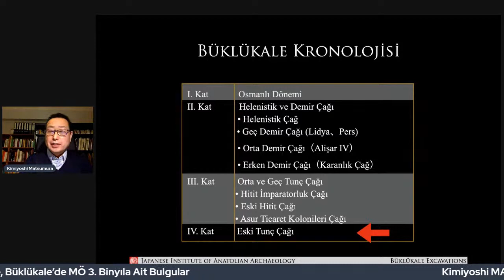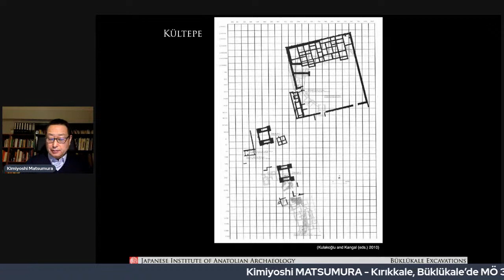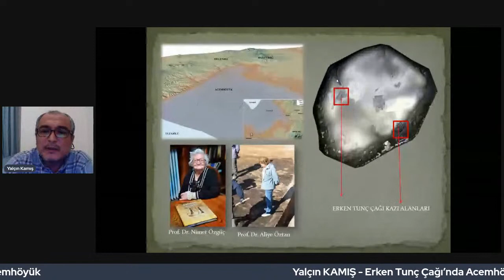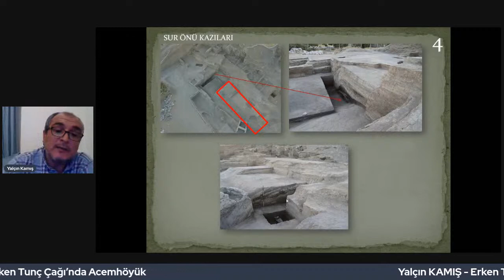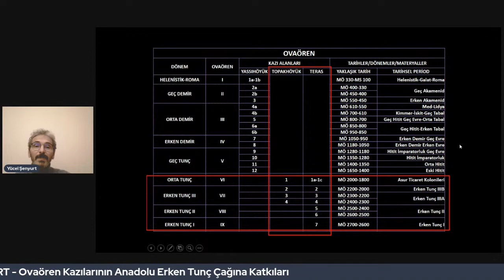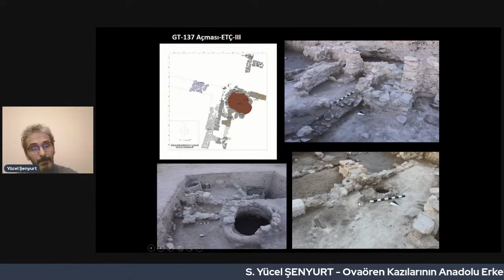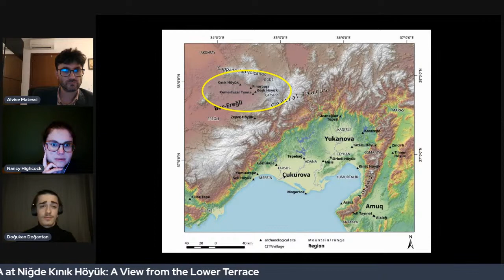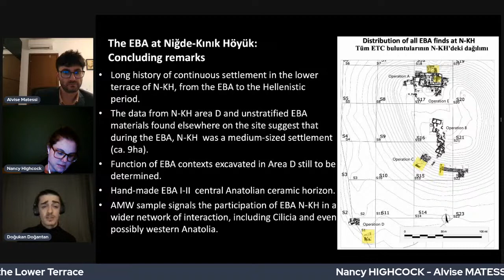[Webinar] 8. Oturum - MÖ III. Binyılda Anadolu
MÖ III. Binyılda Anadolu Webinarı
20 Şubat Cumartesi
VIII. Oturum
Moderatör: Isabella CANEVA
21.40 – 21.55 Kırıkkale, Büklükale’de MÖ 3. Binyıla Ait Bulgular
Kimiyoshi MATSUMURA
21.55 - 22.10 Erken Tunç Çağı’nda Acemhöyük
Yalçın KAMIŞ
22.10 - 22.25 Ovaören Kazılarının Anadolu Erken Tunç Çağına Katkıları
S. Yücel ŞENYURT
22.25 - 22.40 Erken Tunç Çağı’nda Kültepe
Fikri KULAKOĞLU
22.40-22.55 Recent Results on the EBA at Niğde Kınık Höyük: A View from the Lower Terrace
Nancy HIGHCOCK - Alvise MATESSI- Doğukan DOĞANTAN
22.55 – 23.15 Tartışma